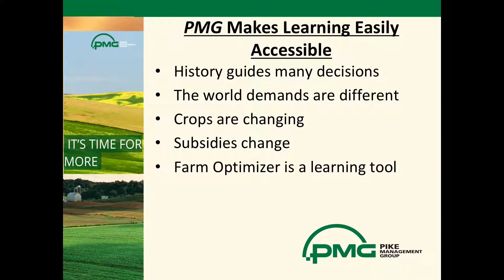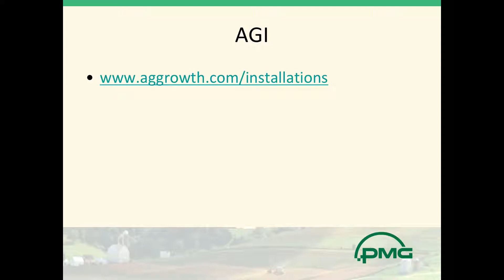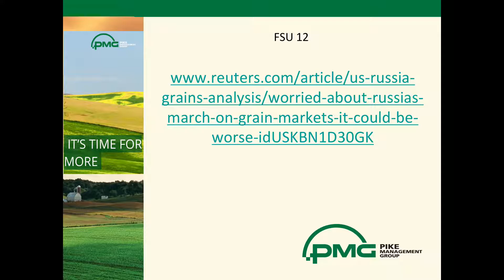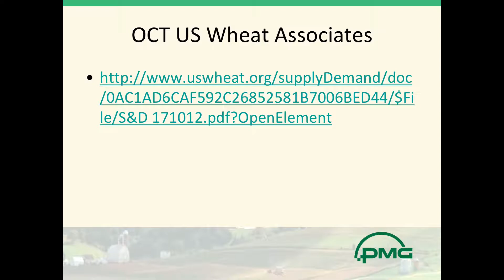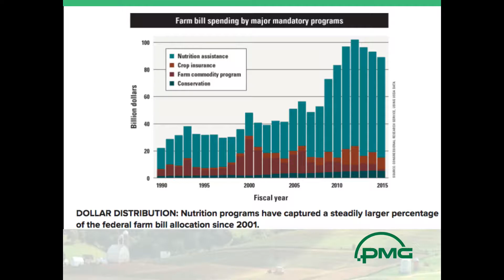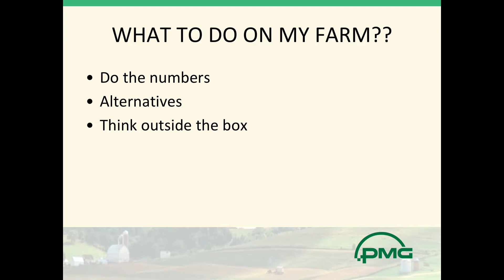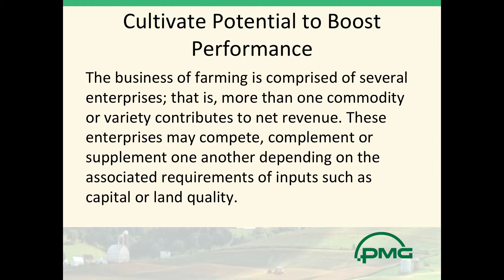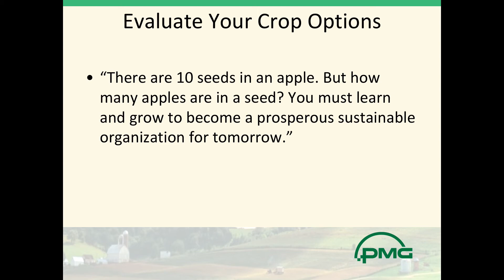Long Term Thought Nov 2017